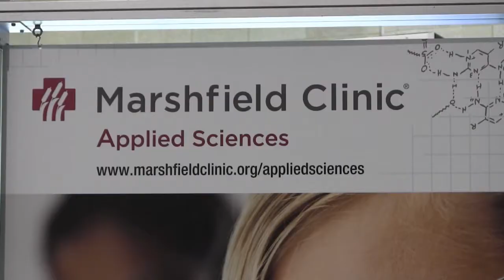2012 BIO International Convention: Karen Olson, Marshfield Chamber of Commerce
Karen Olson with the Marshfield Chamber of Commerce is at the 2012 BIO International Convention supporting Marshfield Clinic and promoting the City of Marshfield for economic development.